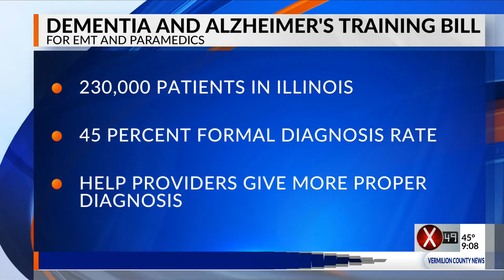Dementia and Alzheimer's Training for EMT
EMT and paramedics could be getting some new training soon. In addition to their required hours to get their license, it would teach the warning signs of dementia and Alzheimer's disease.